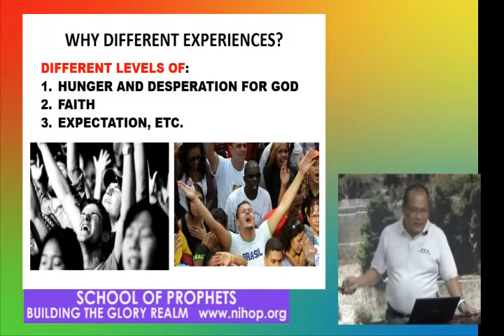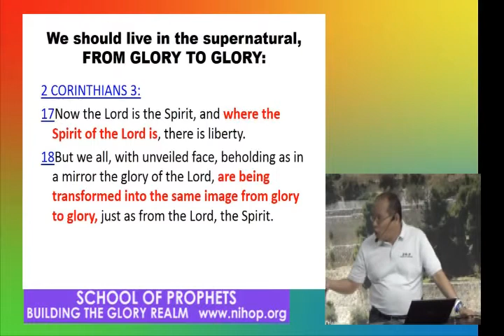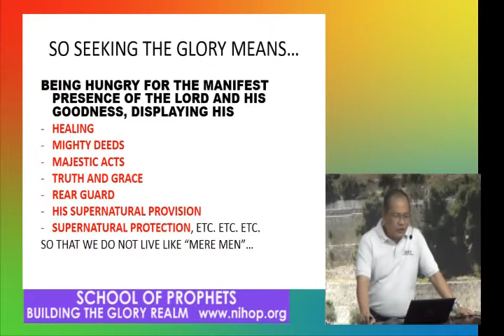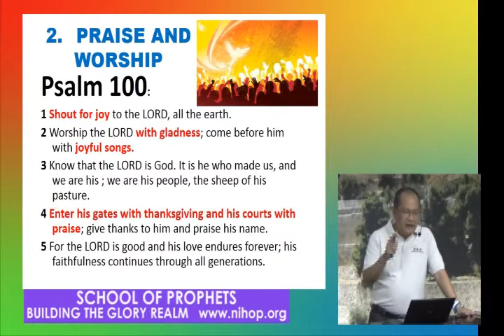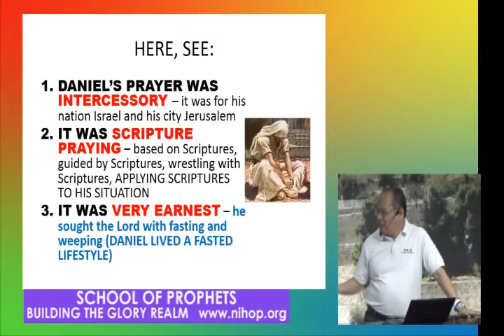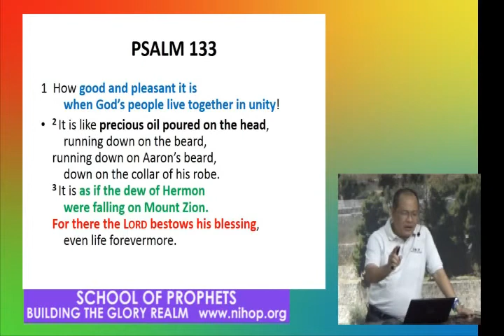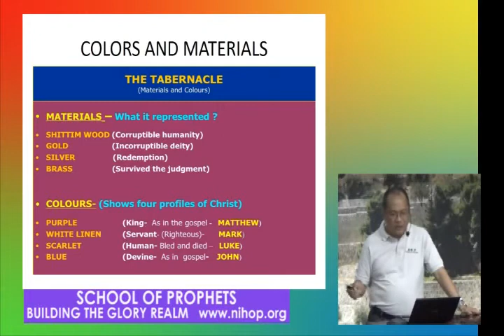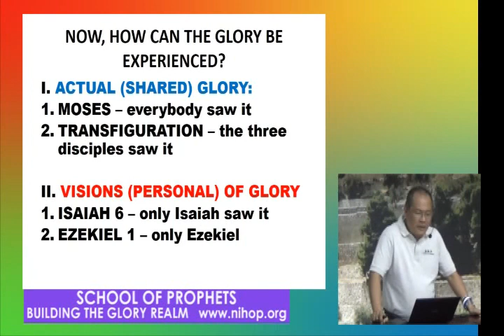SOP7 - BUILDING THE GLORY REALM by Atty. Lyndon Caña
SOP Series
School of Prophetic Series